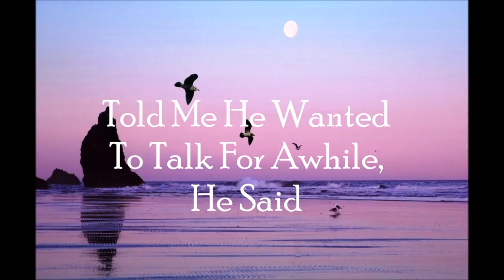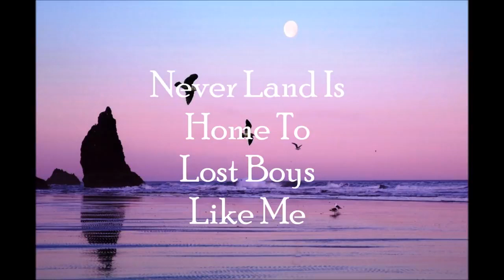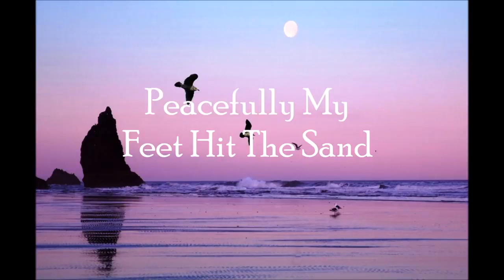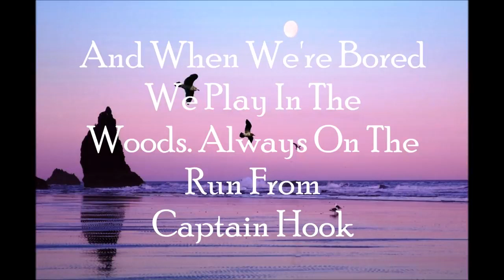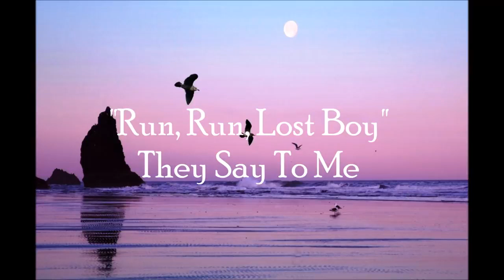Lost Boy - Ruth B (LYRICS)